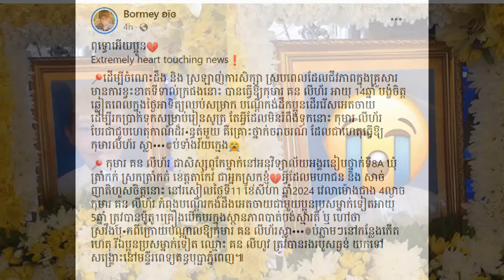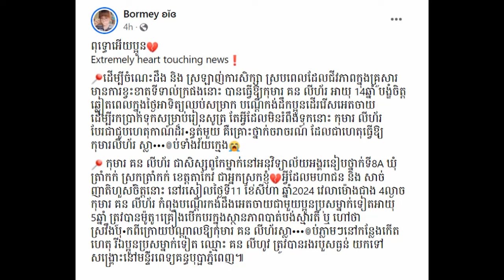សង្វែកណាស់! ចងបានលុយទៅរៀន ២នាក់បងប្អូនជិះកងរើសអេតចាយបែរមកជួបរឿងបែបនេះ/លោក គ្រូនៅតែបន្តបង្រៀនដដែល